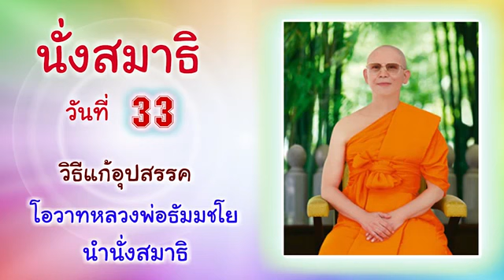106 หลวงพ่อนำนั่งสมาธิ